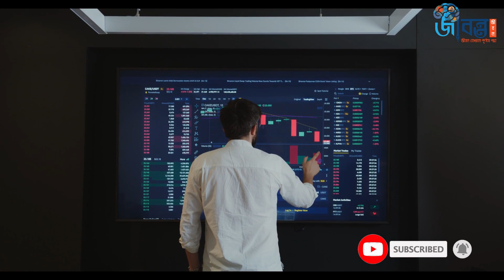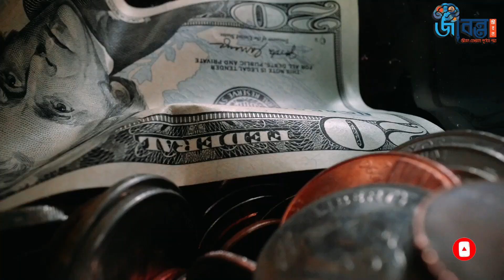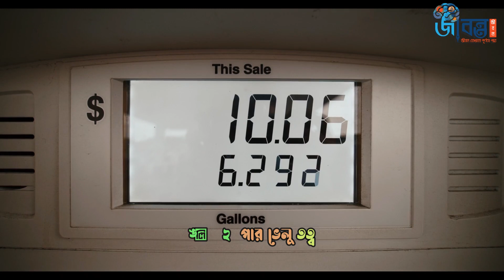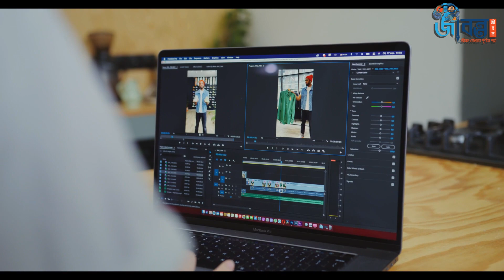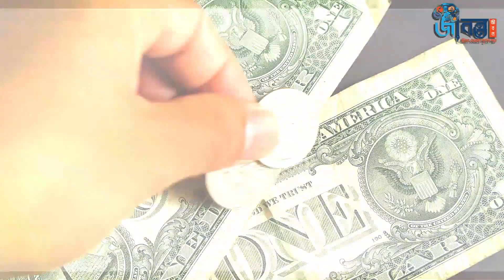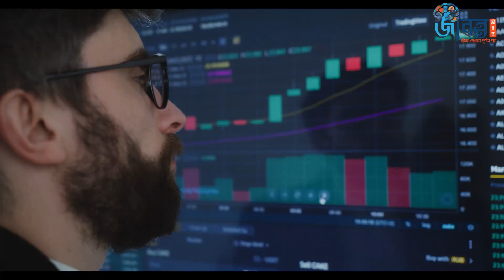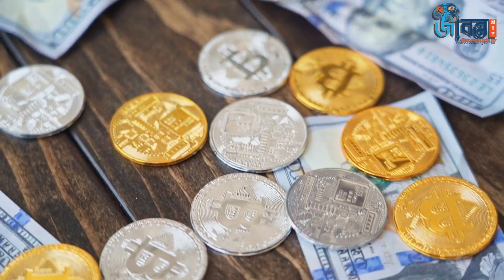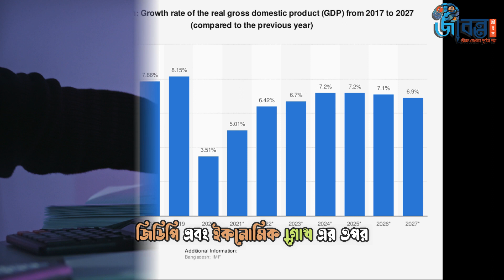প্রতিটি দেশের মুদ্রার মান ভিন্ন কেন | কোন দেশের টাকার মান কিভাবে নির্ণয় করা হয়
প্রতিটি দেশের মুদ্রার মান ভিন্ন কেন |
বর্তমানে বাংলাদেশের অনেক নাগরিক প্রবাসে কর্মরত থাকায় প্রায় প্রতি মাসেই প্রচুর পরিমাণ রেমিটেন্স আসে আমাদের দেশে। এছাড়াও আমদানি-রপ্তানি বাণিজ্য বৈদেশিক ঋণ পরিশোধ কিংবা বিদেশে ঘুরতে যাওয়া সহ অনেক কাজেই আমরা বৈদেশিক মুদ্রা ব্যবহার করে থাকি। আর তাই স্বাভাবিকভাবেই আমাদের মাথায় একটা প্রশ্ন এসে থাকে সেটা হল প্রতিটি দেশের মুদ্রার মান আসলে ভিন্ন কেন? কি আপনারও কি এমনটা মনে হয়? আপনিও কি খুঁজে বেড়াচ্ছেন এই প্রশ্নের সমাধান? যে কেন একটি দেশের মুদ্রার মান একেক রকম। তাহলে চলুন আমাদের আজকের এই ভিডিওর মাধ্যমে জেনে নেই প্রতিটি দেশের মুদ্রার মান ভিন্ন ভিন্ন হওয়ার কারণ।

About Jibonto Jibon:
In today's age of information technology, every human being needs to have a full knowledge of the main branches of knowledge. But it is not possible institutionally. Many of us have not read upto the Honors. Again, those who have done Honors in different subjects have acquired special knowledge in a particular subject. It may not be possible for one,  who had studied law,to acquire formal knowledge of philosophy, health, history, religion, science, economics, politics, etc. Maybe many are trying to find out personally. But it is also difficult to collect books on so many subjects.
That’s why, we are trying to bring the necessary knowledge of the major branches of knowledge on a platform which will be useful to all.